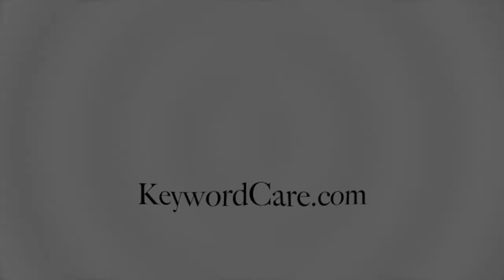How to keep track of blogs - FREE CONTENT TEMPLATE track all your BLOGS using our free template.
If you have a niche website and struggle to keep track of all your published blogs or blogs that are being written? Then this FREE CONTENT TRACKING TEMPLATE is for you.

It's totally FREE no sign-ups.
 and download yours for free.

Tracking WordPress blogs and articles is vital for interlinking and avoiding duplicate content.
Below are some of the plugins and software that I use on all my niche websites. Thank you.

This spreadsheet is one that I use and one that we made especially to keep track of all the blogs and content I publish on all my websites.

I have one blog tracking spreadsheet for each website I own.